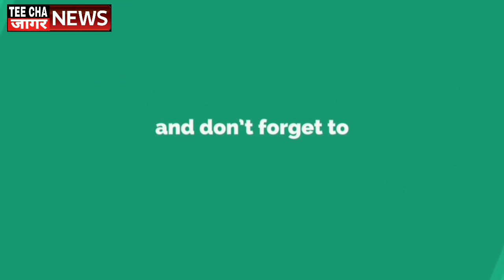एकदिलाने मुकाबला करूया..... sharvari pawar Director